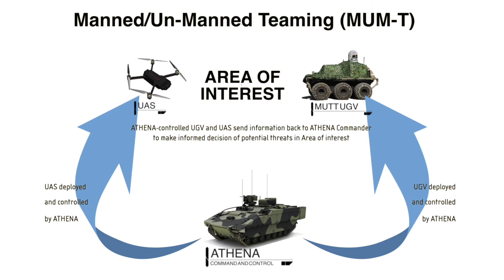MUM-T at Army Warfighting Experimentation 2019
Julian, Business Development Director at General Dynamics UK, gives an overview of our Manned Unmanned-Teaming (MUM-T) demonstration at Army Warfighting Experimentation 2019.